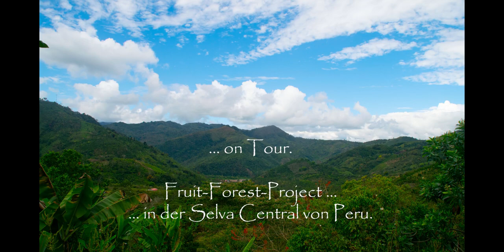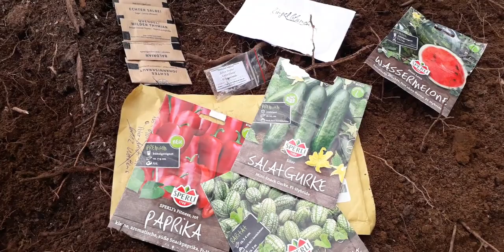Regenwald-Garten - Eiszapfn in Peru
Permakultur im Regenwaldklima.
Was wächst, was wächst nicht?
Gedeihen, aus der Heimat mitgebrachte Gemüsesorten und Kräuter genauso gut wie einheimische Sorten?
Wir werden es rausfinden!
Begleitet uns dabei.

Was wir hier machen?
Wir wollen Robert's Projekt, tatkräftig unterstützen und einen Fruit-Forest für Aussteiger und Selbstversorger in der Wildniss der Selva Central schaffen.

Gefällt dir, was wir hier machen und willst du uns dabei unterstützen?
Dann würden wir uns über ein Abo und ein Like freuen.
Wer uns anderweitig unterstützen möchte, kann uns gerne persönlich kontaktieren.

Musik
Stick Figure - World On Fire (Feat. Slightly Stoopid)